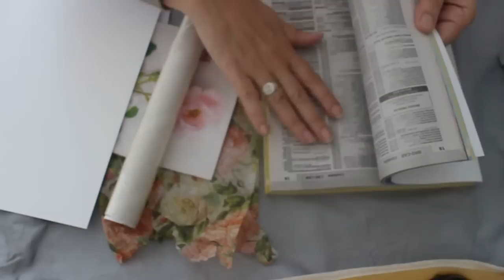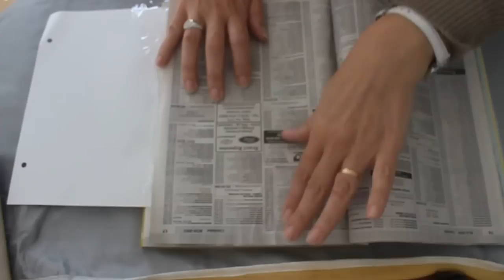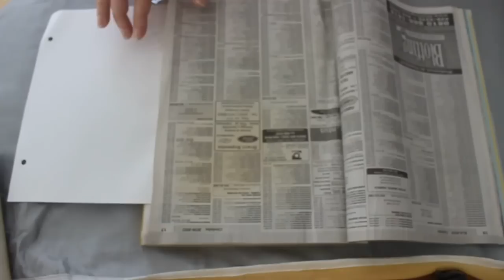Cómo hacer decoupage con film adherente - How to decoupage with adherent film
Cómo hacer decoupage con film adherente
Esta técnica te ayudará a utilizar en tus manualidades esos papeles de servilletas que tanto te gustan. Espero que la hagas y que nos compartas lo que creaste a partir de ella. Nos vemos pronto!!!